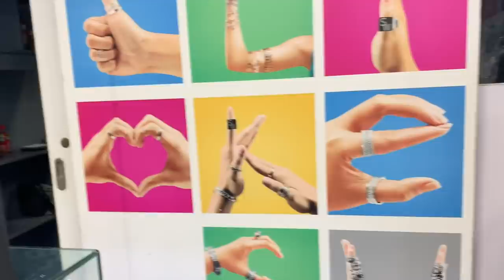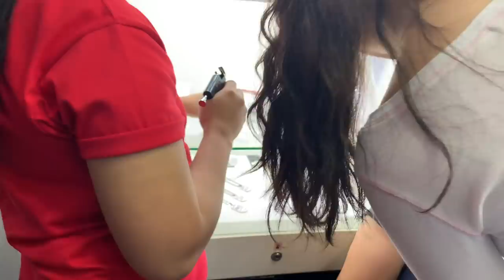WE ALL GOT OUR EARS PIERCED! 🙈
I have been wanting to get an additional ear piercing pero wala ako makasama buti nalang this time may mga dumamay sakin! hahahahaha!

Special thanks to my dear friend, Lyka dela Fuente for helping me with vlog editing! Please follow her channel too! You will learn a lot of life and business hacks! :)